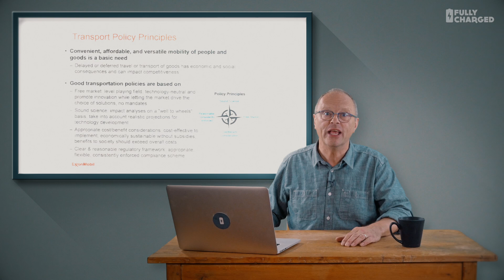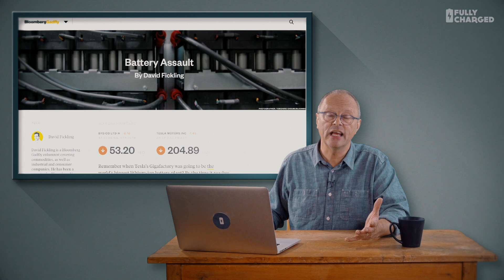News Update 8 | Fully Charged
Latest global update in electric vehicle and renewable energy news.

To find out more, here's some links